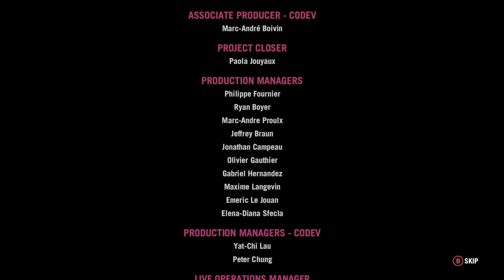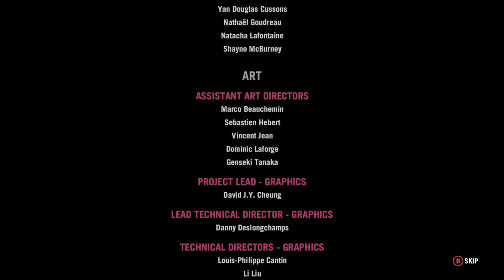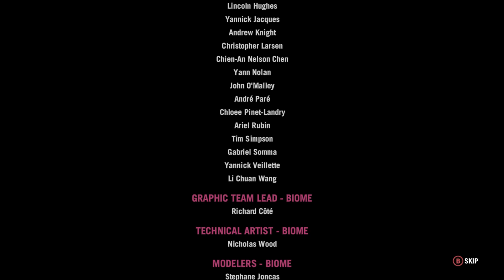Far Cry 4 Gameplay/Walkthrough Part 88 - The King is Dead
Fin.

If you guys liked it, loved it, or it even tickled your fancy (Which is pretty weird by the way) Leave a like :)